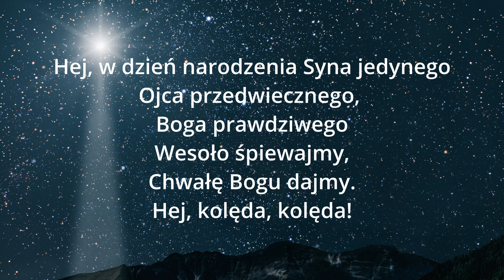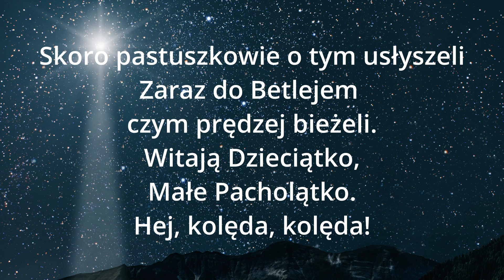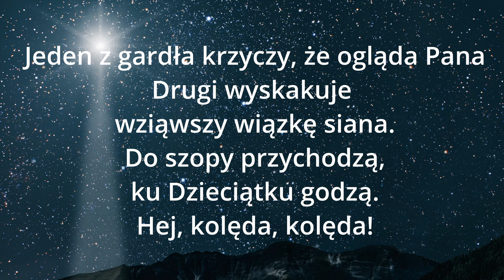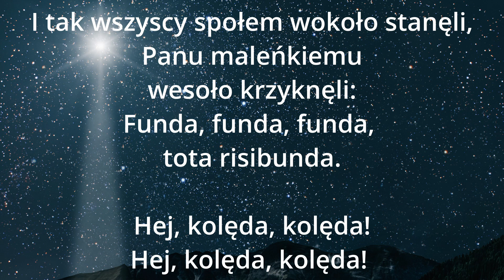Hej w dzień narodzenia tekst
Hej w dzień narodzenia  karaoke + tekst